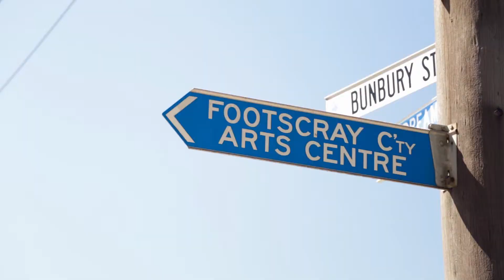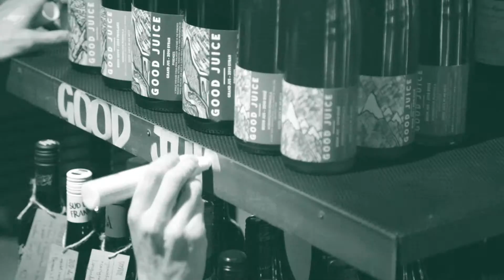Victora Square by Growland - Stage 2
Bordering on the hip inner neighbourhoods of West Melbourne and North Melbourne, Victoria Square will be a new lifestyle precinct and integrated residential community. Each architecturally designed apartment features an intelligent and stylish design.

When it comes to world-class amenity at Vic Sq., there’s so much to tell. Here, history is being made with the inclusion of Australia’s only Olympic-sized aerial outdoor track. The lush 2400sqm Sky Garden atop of Victoria Square’s four level podium offers jaw-dropping panoramas over the city. A heated indoor pool with a backdrop of Melbourne’s skyline provides the perfect place to start the day, while a fully equipped gymnasium allows you to work out conveniently and safely without leaving the comfort of home. For special entertainment, a private dining room with a well-equipped commercial kitchen and bar offers an ideal space to host get-togethers and dinner parties, all with spectacular tableaux over the city.

3.9KM to CBD, 0KM to LUXURY LIVING - YOUR WEST SIDE STORY STARTS HERE. On the cusp of the CBD, a new chapter begins at Victoria Square. Here at VIC SQ Stage 02, impeccably crafted residences from the acclaimed Fender Katsalidis offer spacious and light-filled one, two or three-bedroom homes from which to explore the surrounding delights. With architecture inspired by the rich history of the suburb and its significant river, Victoria Square is a new landmark address with a real depth of character.

This is a tale that invites endless discovery, with a lively dining and retail precinct on the ground and a spectacular 2400sqm garden in the sky. An across-the-bridge, riverside address with true class and charm, your west side story starts here.